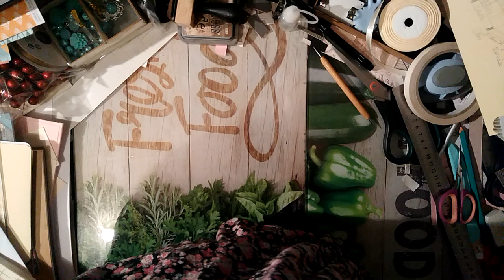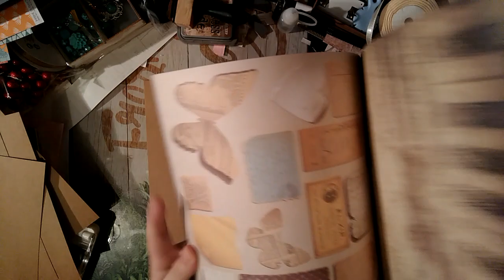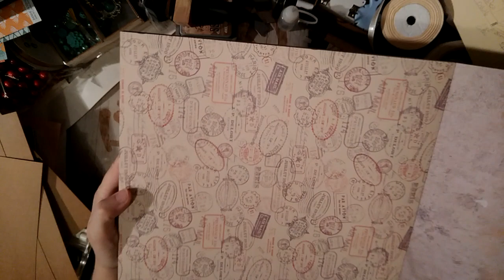##Tuto### SAC ASIATIC CHIC ET CHOC vidéo 1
SAC ASIATIC CHIC ET CHOC